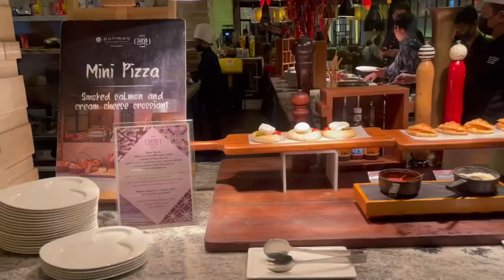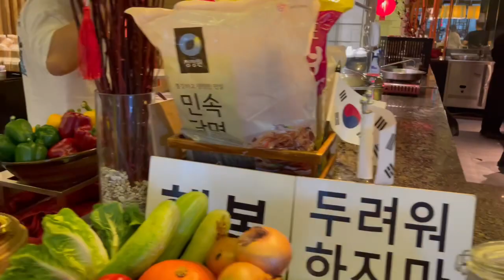SARAPAN SEPUASNYA DI SANA SINI PULLMAN JAKARTA TAPI KOK KAMARNYA GA SEPERTI BINTANG 5!